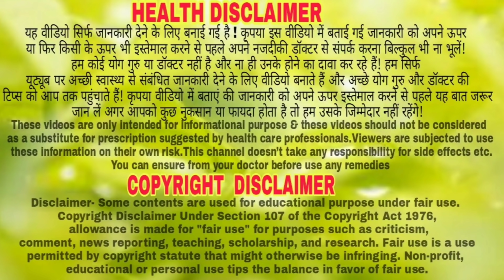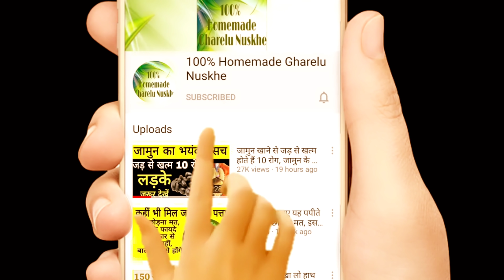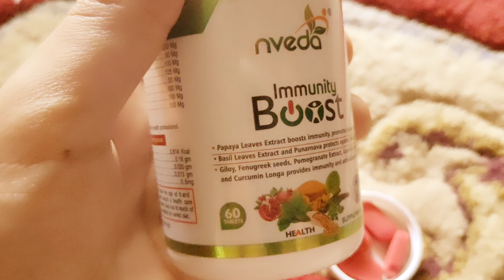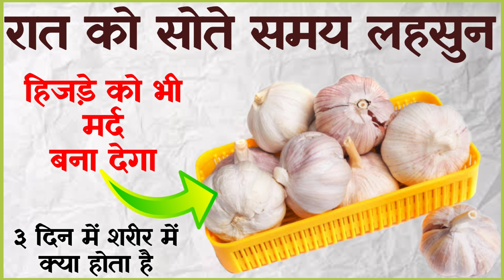रात को सोते समय लहसुन खाये ३ दिन में शरीर में क्या होता है जानिए पैरों तले जमीन खिसक जाएगी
Nveda Immunity Boost @ Rs.350 per bottle.

100% Homemade Gharelu Nuskhe channel, any part of this channel and/or any member does not claim to